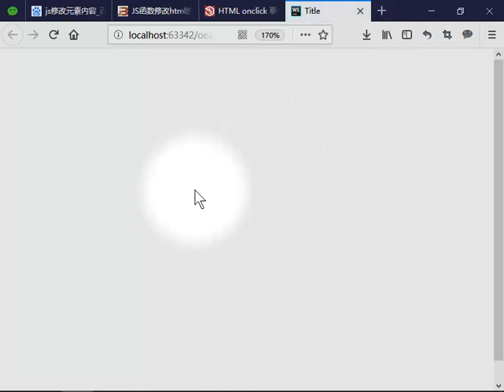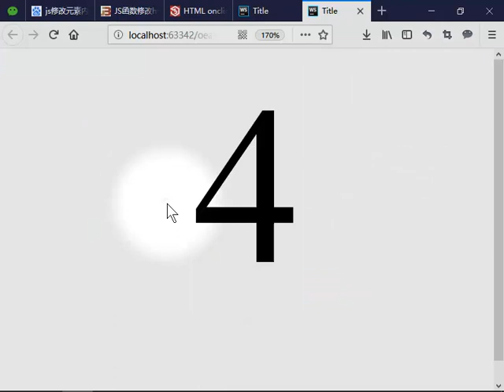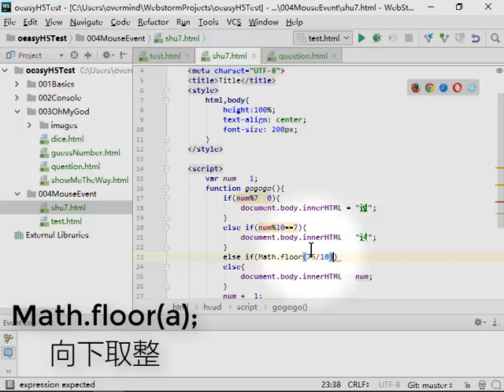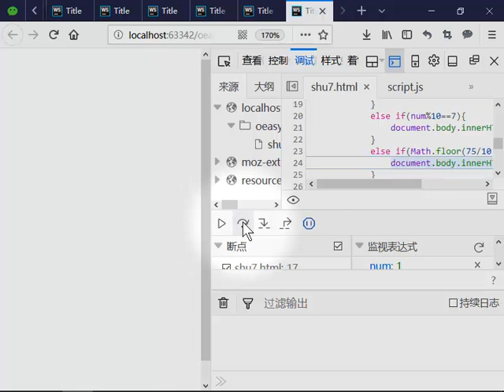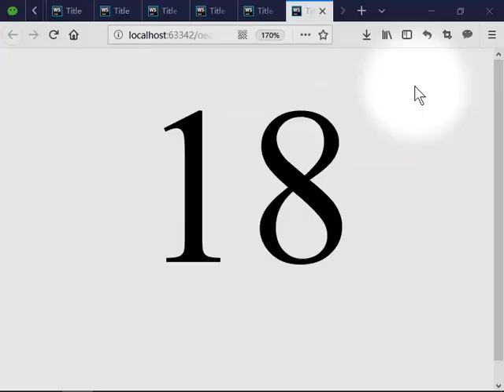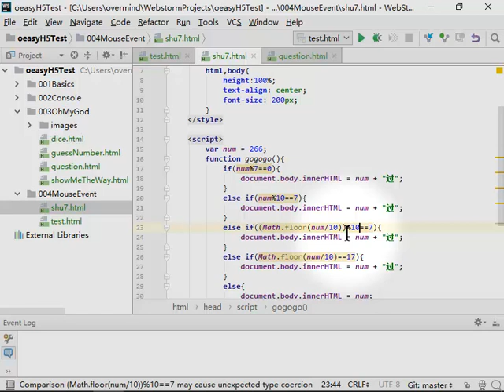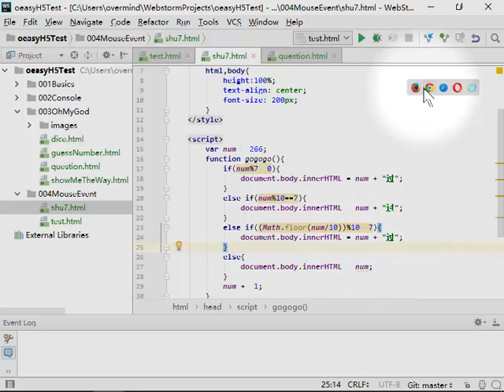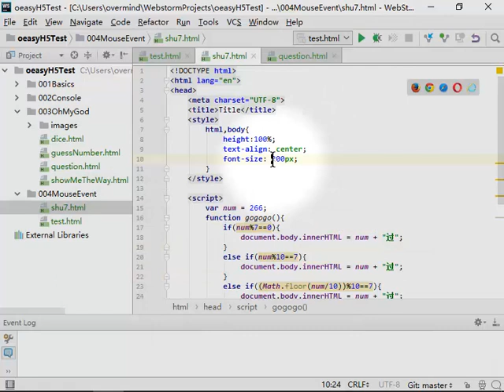53 数七扩展 判断十位数字 被七整除 自增运算符